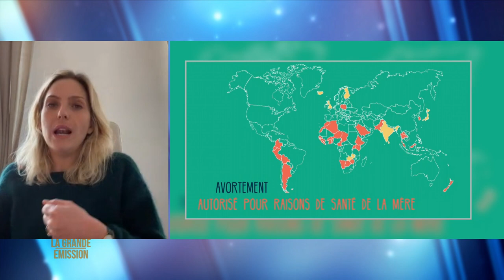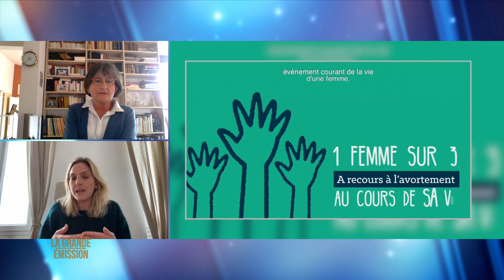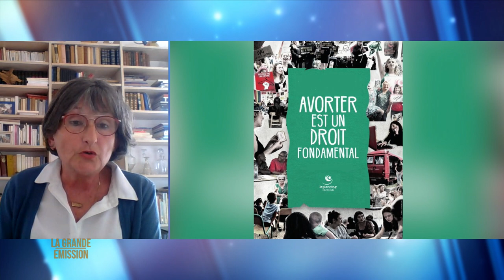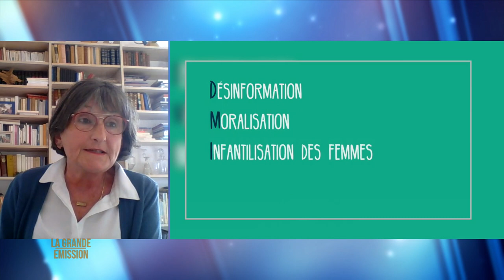La Grande Emission du 15/03/2021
Invité(e) : Cécile Muschotti Députée - 2ème circonscription du Var

Visio invité
Françoise Ramage - Médecin bénévole au Planning familial varois
Chronique Sophie Schaeffer « Santé et Nutrition » - On parlera des bienfaits de l’avocat.
ivg.gouv.fr
Près d’un demi-siècle après le vote de la loi Veil qui permit la légalisation de l’avortement le 17 janvier 1975, l'assemblée nationale s'est interroger sur la question de l’accès à l’IVG en France et la délégation aux droits des femmes et à l’égalité des chances entre les hommes et les femmes de l’Assemblée nationale à constituer une mission d’information relative à la question spécifique de l’accès à l’IVG sur l’ensemble du territoire français.
Dans les faits, ce droit chèrement et durement acquis demeure fragile et nous allons avec une des députée de cette délégation et le planning familiale comprendre les discussions et propositions qui ont été faites et refusées.